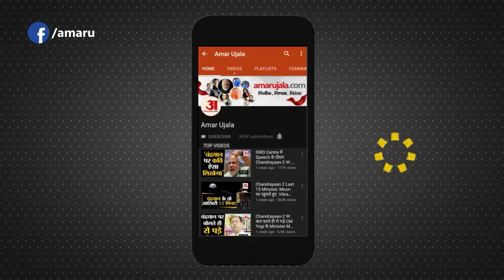कमिश्‍नर के 4 लाख का कुत्ता गुम, ट्रोल हुआ पाकिस्तान | Pakistan Commissioner Dog Missing Viral Video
पाकिस्तान के गुजरांवाला के कमिश्‍नर जुल्फिकार अहमद घूमान का पालतू कुत्‍ता मंगलवार को गुम हो गया। जिसके बाद सोशल मीडिया पर पाकिस्तान पूरी तरह से ट्रोल हो गया। | Pakistan Commissioner Dog Missing Viral Video